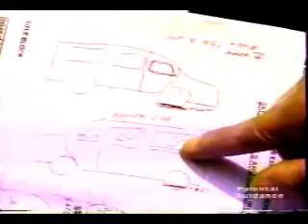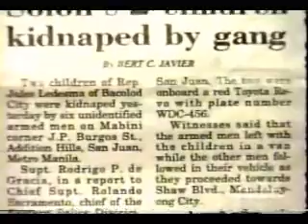ASSUNTA DE ROSSI- JULES LEDESMA